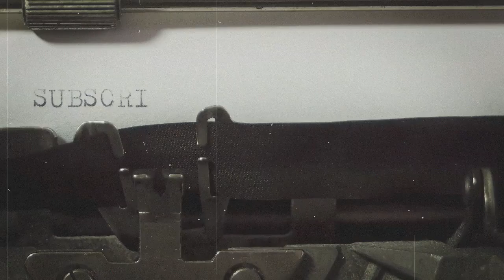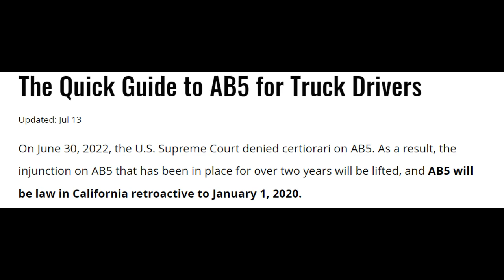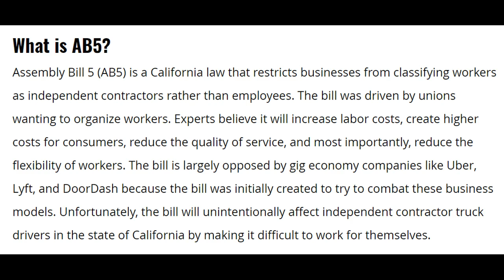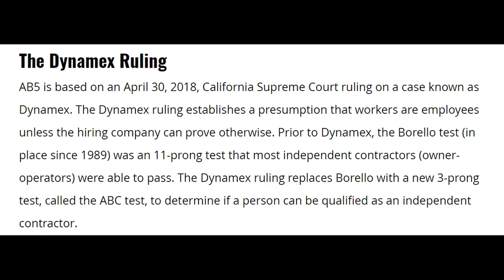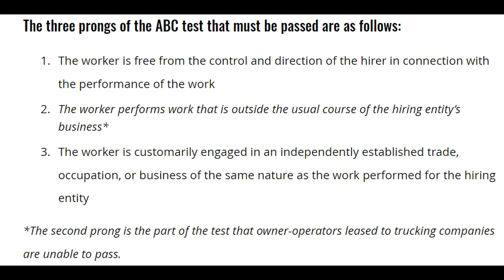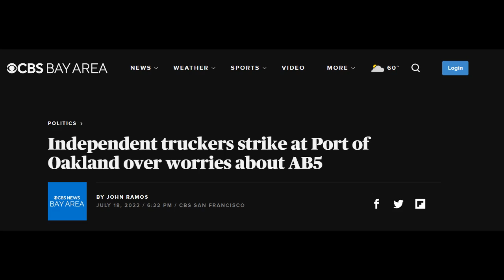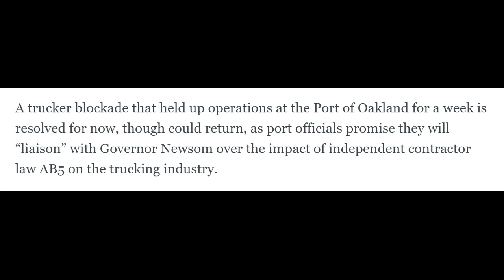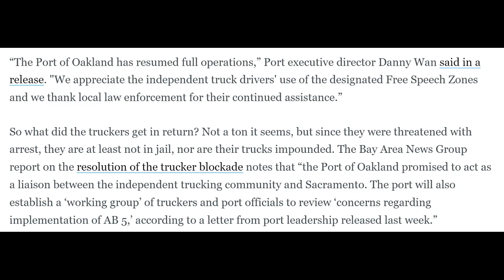Truckers move to the FREE SPEECH ZONE - AB5 continues it's havoc!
AB5 in California continues to wreak havoc. A week ago, Truckers took to the Port of Oakland to protest this terrible law.